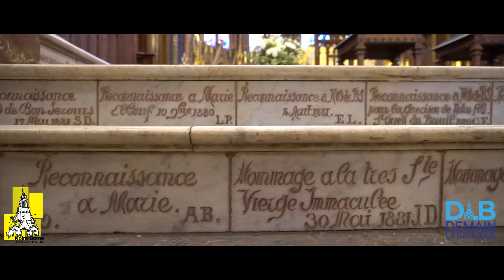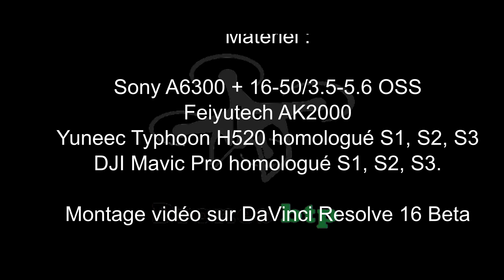Basilique Notre Dame de Bonsecours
Vidéo pour l'association de Sauvegarde de la Basilique Notre Dame de Bonsecours en Seine-Maritime "Demain la Basilique" afin de mettre en valeur ce chef d'oeuvre du patrimoine Normand.
Vidéo en extérieur et en intérieur exclusivement par drones par Drones BTP